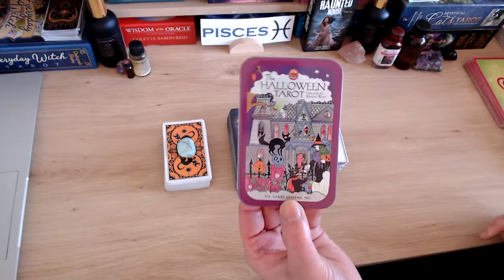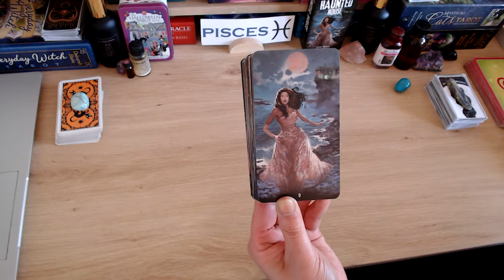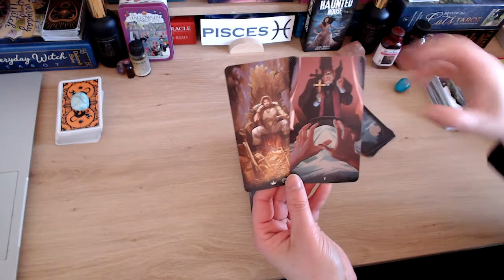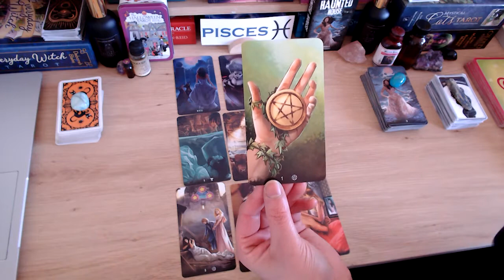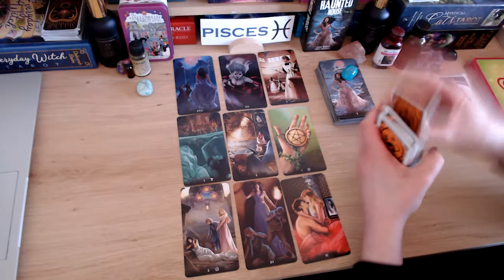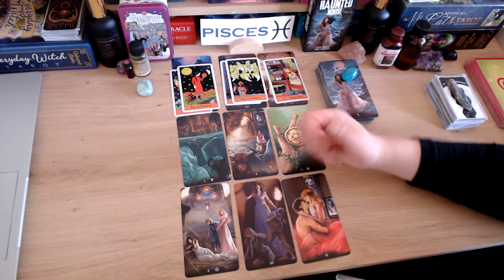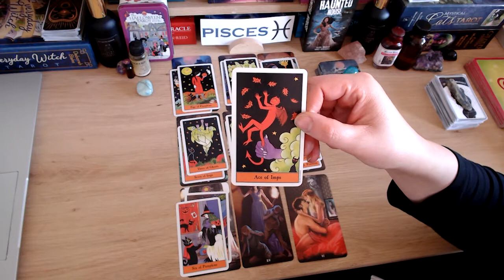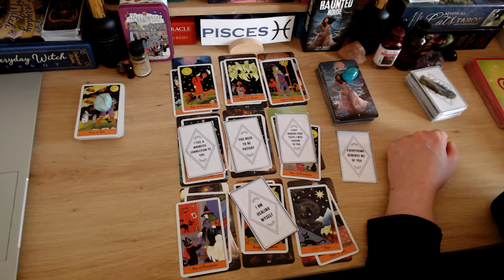PISCES ♓️❤️ THEY WANT A SECOND CHANCE, BUT CAN YOU REALLY TRUST THEM? 🤥🤯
💘HELLO PISCES AND WELCOME TO YOUR WEEKLY LOVE READING 💘

I hope the messages give you love, peace and clarity. Many blessing to you x

PURCHASE YOUR OWN HALLOWEEN DECK (I do NOT get any commission or any percentage of sales):
*TAROT OF HAUNTED HOUSE (AMAZON US)
*THE HALLOWEEN TAROT (AMAZON US)

***PERSONAL LOVE READINGS HAVE TEMPORARILY CLOSED. THEY WILL REOPEN AGAIN AROUND MID-NOVEMBER***